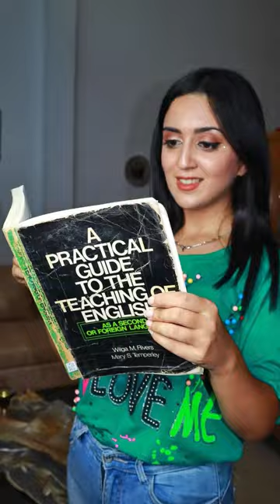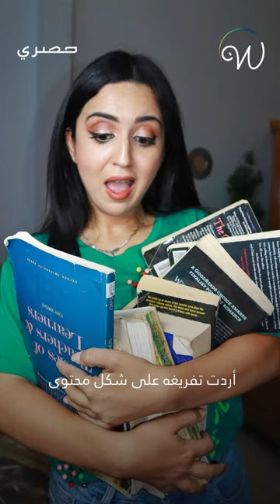تعلم اللغة الإنجليزية بالفكاهة 😂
"3ish English" الحساب الذي يمزج تعلم اللغة الإنجليزية بجرعة كبيرة من الفكاهة. التقى واضح التونسية عبير عبد الملك، صاحبة الحساب. 😂🇹🇳